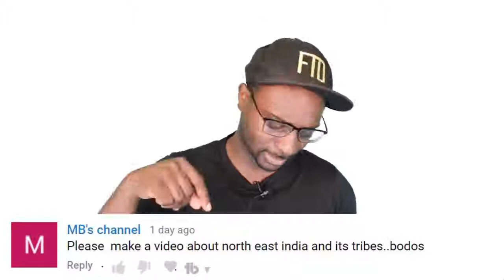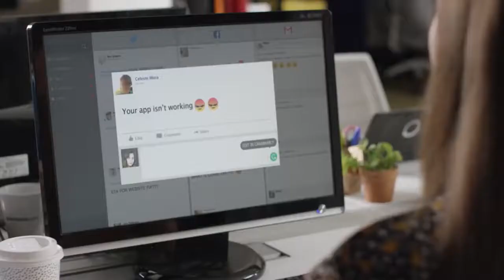NorthEast Indians Look Different From Other Indians...Looks more like Nepali Burmese Chinese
Hello and Greetings from Bodo Kachari people in Assam, India.
In our Bodo language we say "Ang Nwng khou mwjang mwnw" which means i love you.
Bodo-Kachari, or just Kachari, is a generic term applied to a number of ethnic groups, predominantly in Assam, speaking Tibeto-Burman languages or claiming a common ancestry.

Why do we look different from mainstream Indian?
Because we are Kirat, one the most ancient people of the world who had our own civilization and kingdom.
Who are Kirat?
Kiratas are Mongoloid race people. They are recorded as yellow skin people in the ancient vedic texts.
Kiratas first appear in the Yajur Veda (Shukla XXX.16; Krisha III.4,12,1)
and in the Atharva Veda (X.4,14) describing them as "mountain people and hunters in the forests and deadly warriors."

Kiratas are described as gold-like, i.e, yellow in color per vedic texts.

"Kairatam vesam asthaya kancana-druma-sannibham"
Taking up a Kirata resemblance, like unto a tree of gold (IV,35,2

Kirat territories stretched from present day northwest India to Nepal and to northeast of India as mentioned in various ancient texts and literature. They were widespread in the folds and valleys of Himalayas in Nepal and Bhutan, and in the Indian states of Himachal Pradesh, Uttarakhand, Uttar Pradesh, Bihar, Assam and Tripura.

Ang Nwng khou mwjang mwnw or " i love you" people.
please continue to learn about my people and culture and language.